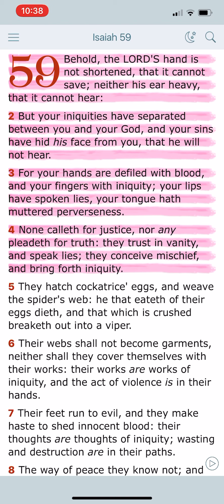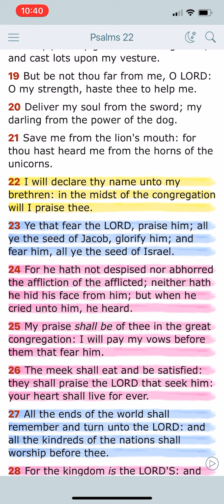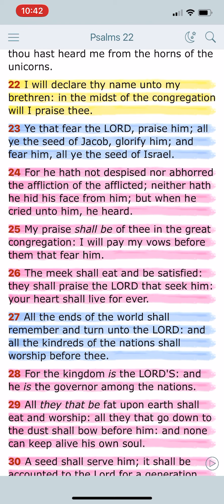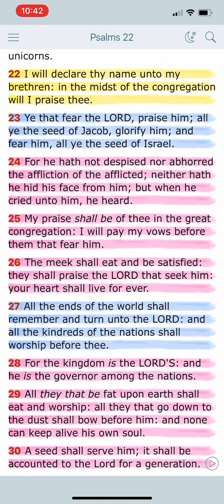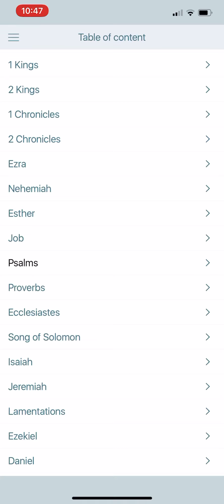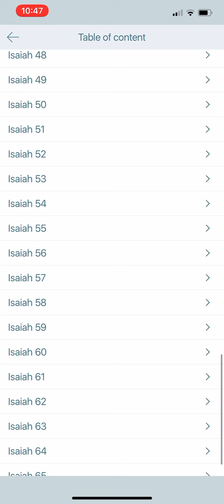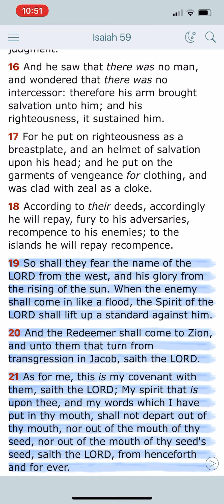Our Salvation Draweth Nigh